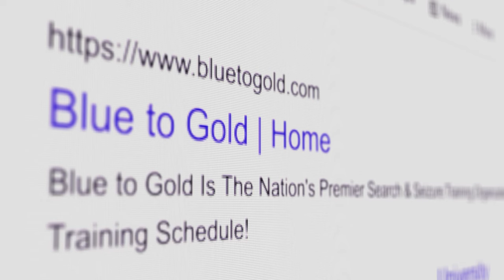The Search & Seizure Show | March 20, 2024